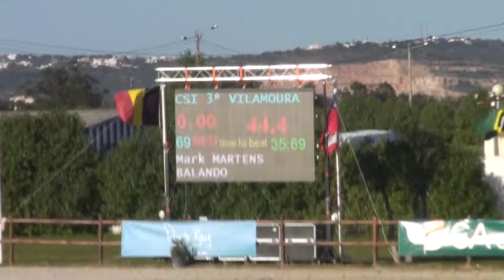Cree Cruiser Villamoura 2014 Longines World Ranking Class